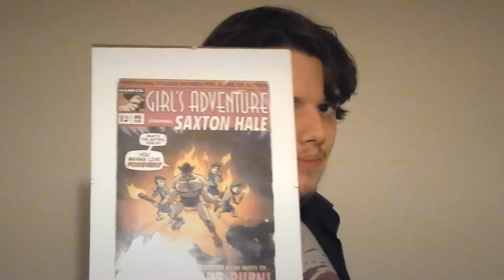Gaming Journalism - New 3DS Ambassador Edition & Ghost in the Shell USA!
I'm going to start vlogging more often. Penning the title as 'Gaming Journalism'. May change, but let me know what you think. I'll work to get a better background. Also I know my eyes dart around a lot. Next video won't have that shit.